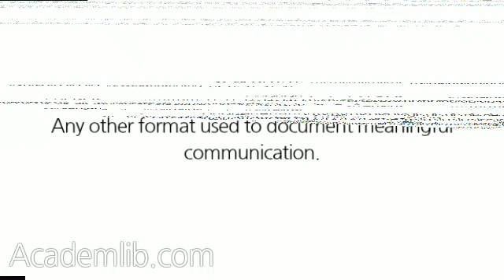Preparing the Technical Analysis and Notifying the CO That a Technical Analysis Has Been Prepared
Although there is no set format for a technical analysis, it should be documented in writing and a copy provided to the CO. The technical analysis may be in the form of a: ...